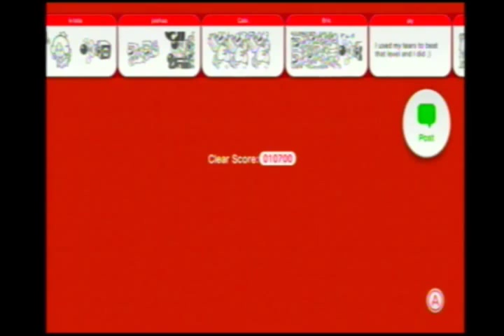Super Mario 3D World: Episode 2 [Pineapple Circle]